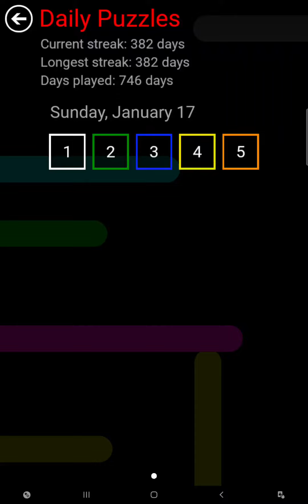Flow Free - Daily Puzzles - 2021-01-17 - January 17th 2021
These are the solutions for Flow Free daily puzzles for January 17th 2021.